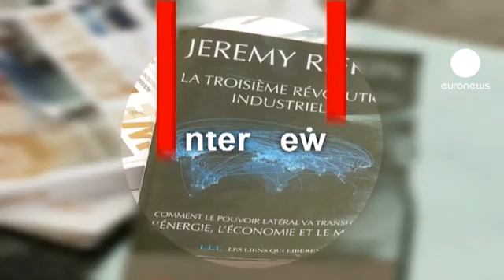euronews interview - Jeremy Rifkin and 'lateral power' energy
Meet the author of a work about staving off our own extinction: Jeremy Rifkin, who advises the European Commission. He is an American economist.

He has just published 'The Third Industrial Revolution', which argues that the human species is coming to the end of a cycle. In it, he looks at economic desperation, climate change and the exhaustion of fossil fuel supplies, and contends that only a sweeping adoption of alternative energy sources and what he calls 'lateral power' will ensure that we enjoy our future, and prepare a happy one for our children.

Maxime Biosse Duplan spoke to the author on the terrace of the Fine Arts Museum in the French city of Lyon, where euronews is based, about awareness of our whole biosphere.

Maxime Biosse Duplan, euronews: Mr Rifkin, you've said it is highly unlikely that human beings will manage to survive on this planet. We hear a lot of talk about economic crisis, but you say we are threatened with extinction. Isn't this vision a bit pessimistic?

Jeremy Rifkin: You know, 99.5% of all the species that have ever lived on this planet have come and gone. It is hubris to believe that somehow we are going to live in perpetuity here. And so I think this is a moment of crisis.

We are now paying the bill for 200 years of an industrial revolution based on fossil fuels. We spew too much CO2 and methane and nitrous oxide into the atmosphere. We can't get enough of the sun's heat off the planet, and what we are seeing here is a fundamental change in the chemistry of the Earth. That doesn't happen often.

So, as my wife says, "we are not grasping the enormity of this moment for our species". This is a species crisis. Can we turn the corner? Can we address climate change? Can we create a more sustainable economy? Can we do it with the clock ticking, and can we transform ourselves in less than 25 years? It's a pretty big 'if'.

euronews: One of your conclusions is that we must move into this 'third industrial revolution', which you say has to be carried by five fundamentals, five pillars, you call them. What are these ideas?

Rifkin: The European Union has committed to a five-pillar third industrial revolution. I was privileged to develop the plan with the EU. It is the formal plan endorsed by the European Parliament and now working its way through the European commission.

Pillar 1: the EU is committed to 20% renewable energy by 2020. That's a mandate: every country has to do it.

Pillar 2: how do we collect what are essentially distributed energies that are found everywhere? Our buildings. We have 191 millions buildings in the European Union! Homes, offices, factories. The goal is to convert every single existing building in the European Union - millions of them - into your own personal green micro-power plant. You can get solar electricity off your roof, you can get wind electricity off your sidewalls, geothermal heat converted back to energy underneath the building, garbage converted to energy in your kitchen, etcetera.

Pillar 2 jumpstarts the economy. Millions of jobs, thousands of small and medium-size enterprises. Because we have to convert the entire building stock of Europe in the next 40 years into a power plant.

Pillar 3: we have to store the energy because the sun isn't always shining, or sometimes the wind is blowing at night and you need the electricity during the day. They are intermittent energies. So we are going to use all sorts of storage technologies, but most of it is going to be focused on hydrogen - to store the energy. If the sun hits your roof, you create a little electricity, if you don't need some of it, you put the excess in water, hydrogen comes out of the water into a tank. When the sun isn't shining on your roof, you convert it back to electricity.

euronews: [This is all] existing technology?

Rifkin: All of this technology already exists. It simply has to be scaled in.

Pillar 4 is where the Internet revolution converges with the new distributed energy revolution to create a nervous system for this infrastructure. So when millions and millions of buildings in Europe are collecting their own green energy on-site, storing it in hydrogen, like we store media in digital, then if you don't need some of that electricity, your software can program it so you can sell your electricity across the electricity Internet, (with what we call) a smart grid, from the Irish sea to the edge of eastern Europe. Just like we create our own information, store it in digital, share it online.